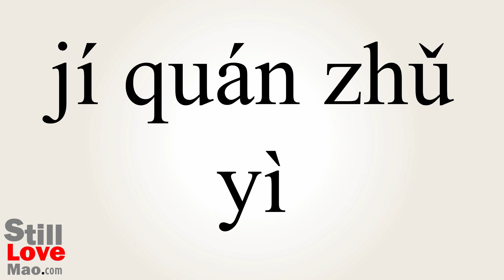How to Say Totalitarianism in Chinese